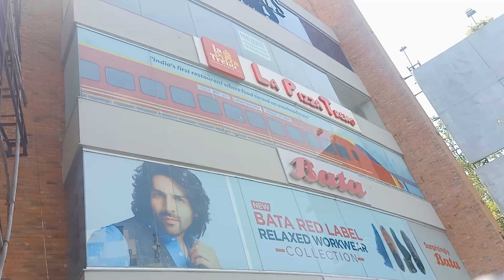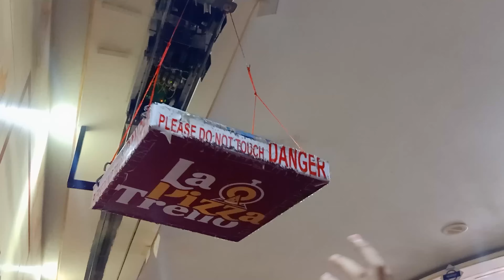Mama ne di train waley pizza ki party //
Hey Guys,

We are back with another fun video. Hope you will enjoy this video as much as we did while making it.

Thanks for your support, keep showering your love and support !!! daily vlogs